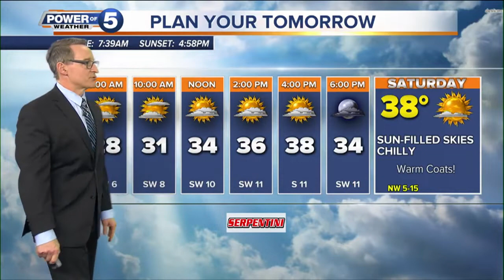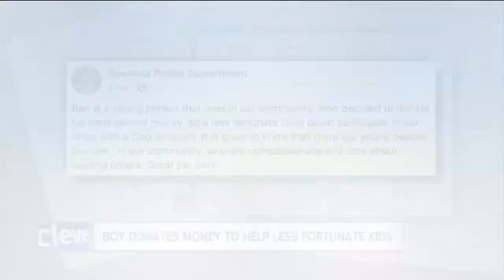News 5 Cleveland Latest Headlines | December 6, 7pm